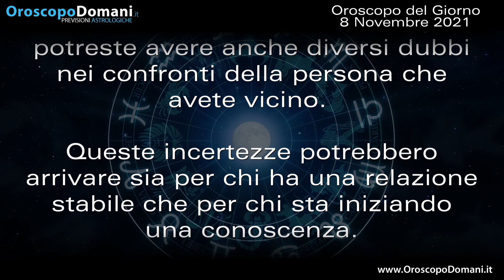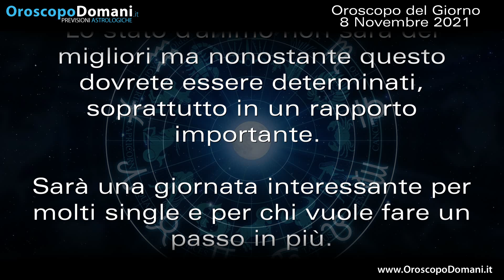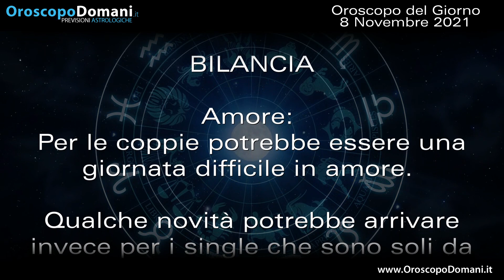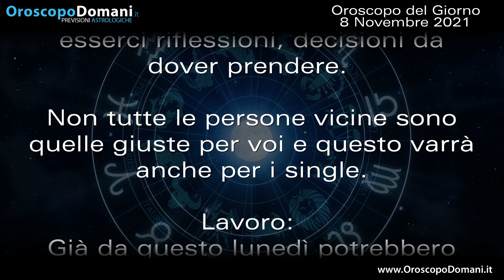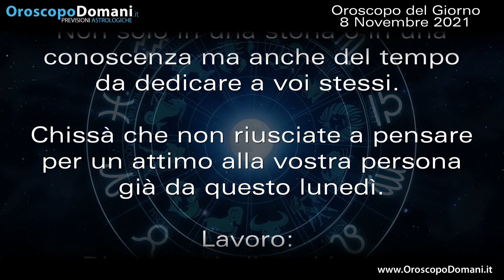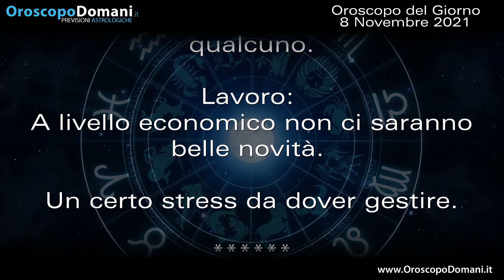Oroscopo del Giorno Lunedì 8 Novembre 2021!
Ariete la settimana inizierà con un lunedì un po' altalenante e così potrebbero essere pure i prossimi giorni. Leone potrebbero esserci piccoli problemi ma affrontarli e superarli non dovrebbe essere troppo difficile per voi. Sagittario sarà meglio che facciate attenzione al vostro istinto che oggi potrebbe complicare i fatti ma soprattutto i rapporti. Ecco le previsioni per l'Oroscopo del Giorno Lunedì 8 Novembre 2021!